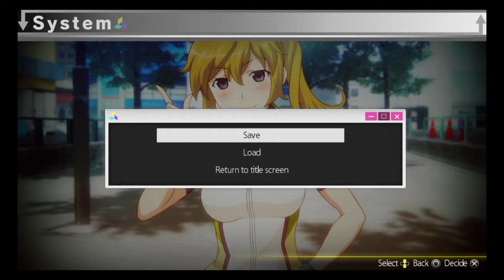AKIBA'S TRIP: UNDEAD ＆ UNDRESSED Part 44: MaidHunt!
Doing more side-missions and talking with Tohko!